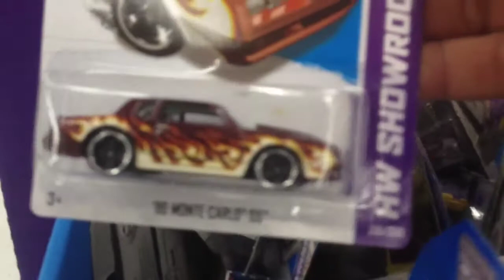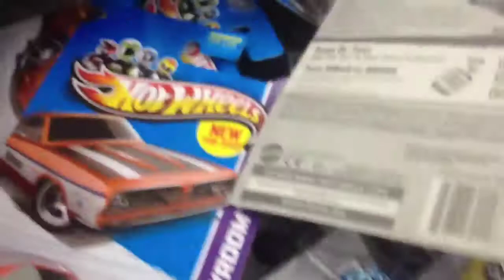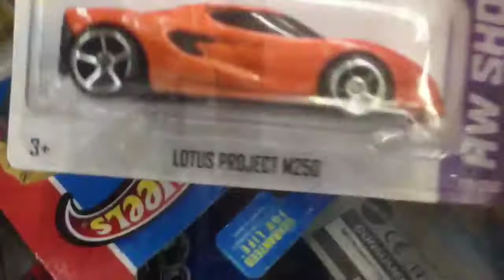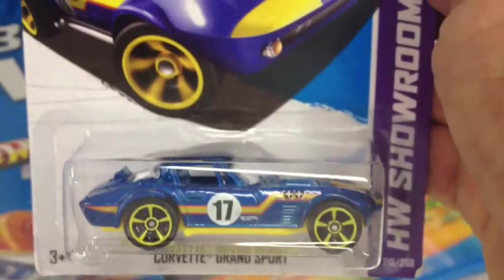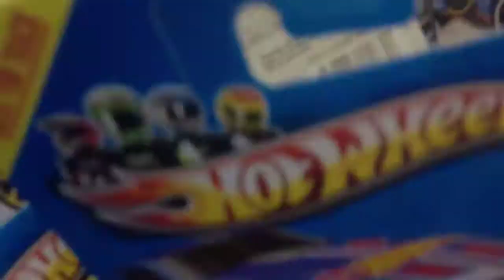Hotwheels 2013 P case finds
Hotwheels dump bin from Walmart
With L N and P assortment